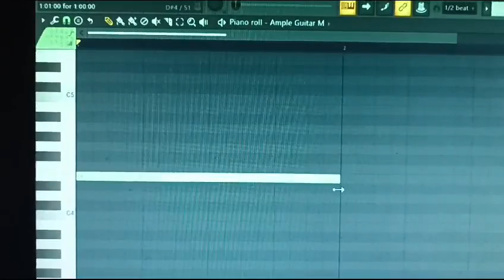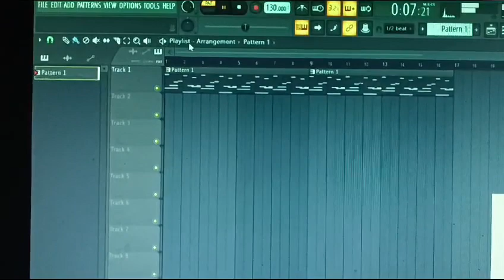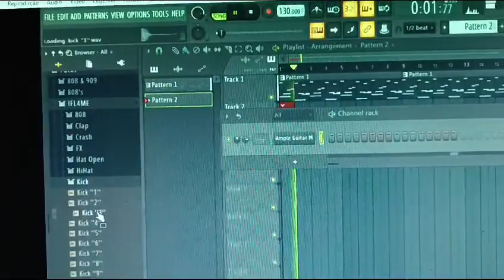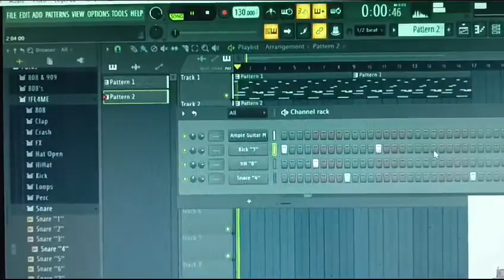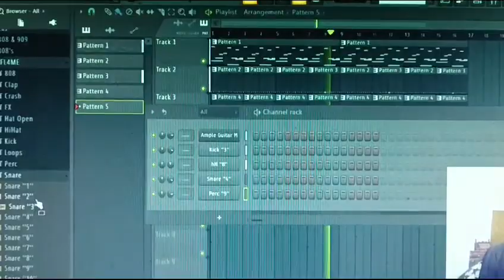val denes Show dica de como utilizar FL Stúdio.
Vídeo de Val denes Show.